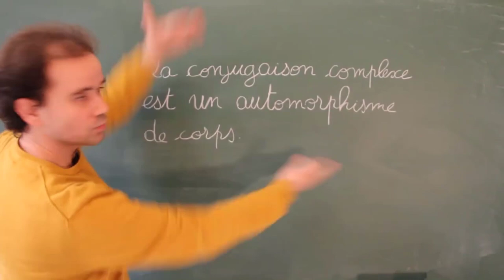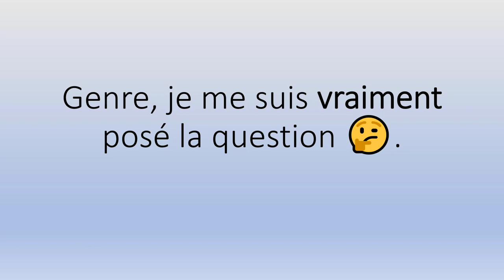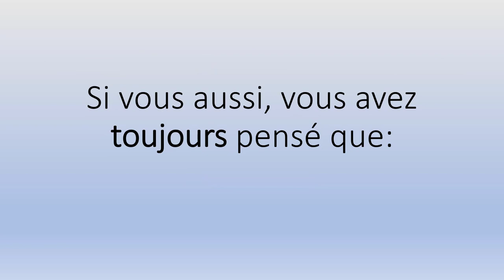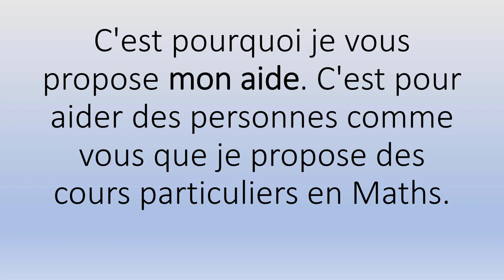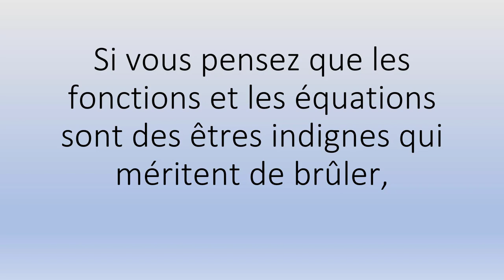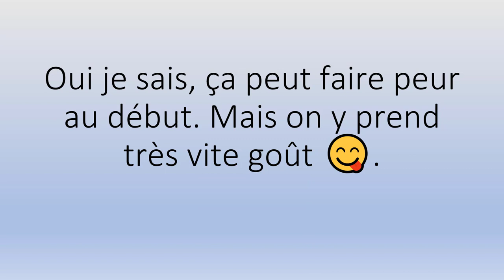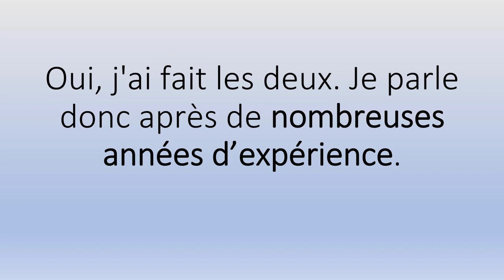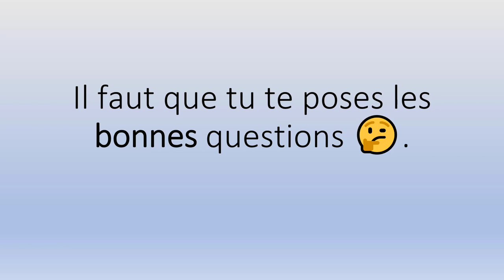Vaincre l'anxiété des maths Des conseils pour te libérer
Vaincre l'anxiété des maths  Des conseils pour te libérer.mp4

Sérieux? 😳

Pour l'accompagnement scolaire, mes Tarifs horaires 👉:

✅ 66€ Collège
✅ 68€ Lycée
✅ 70€ Supérieur.

Et en petits groupes (valables à partir de deux personnes) 👉:

✅ 34€/Pers Collège
✅ 36€/Pers Lycée
✅ 38€/Pers Supérieur.

Contactez-moi ! 😊😘